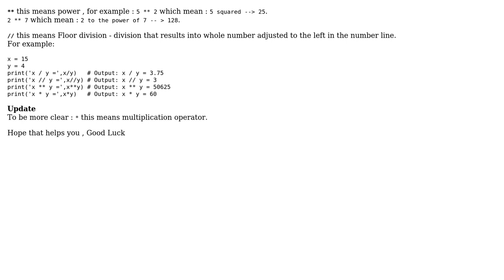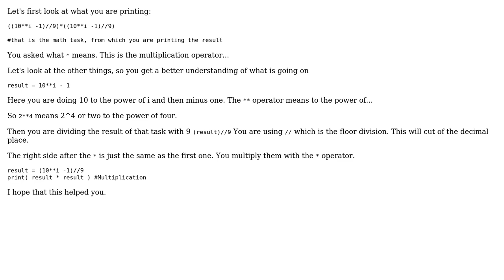Code Review: '\*' present in the print statement-PYTHON (2 Solutions!!)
Code Review: '*' present in the print statement-PYTHON

With thanks & praise to God, and with thanks to the many people who have made this project possible! | Content (except music & images) licensed under CC BY-SA | Music | Images & others | With thanks to user Mast user Chryfi user Ayush Shukla user AEM and the Stack Exchange Network Trademarks are property of their respective owners. You are responsible for your own actions.